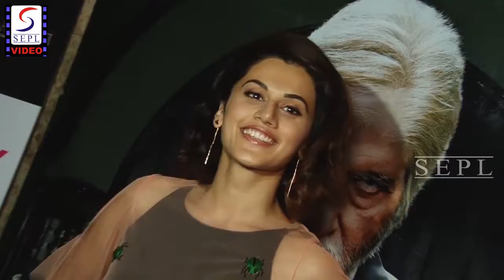Preity Zinta at Special Screening Of Film Pink At Light Box